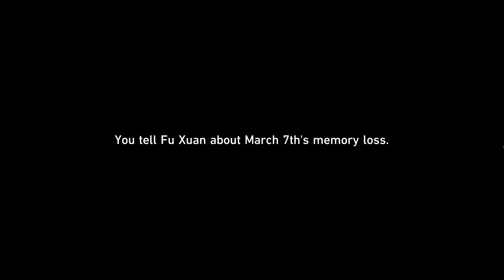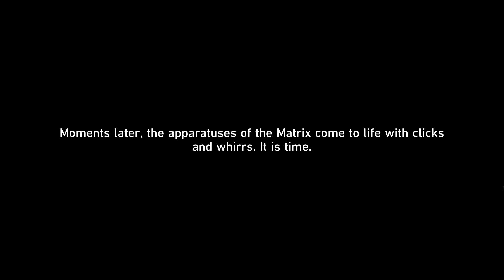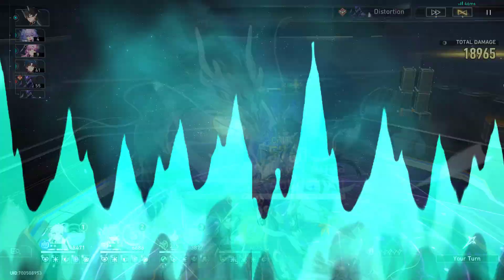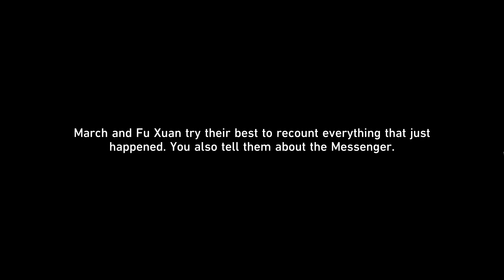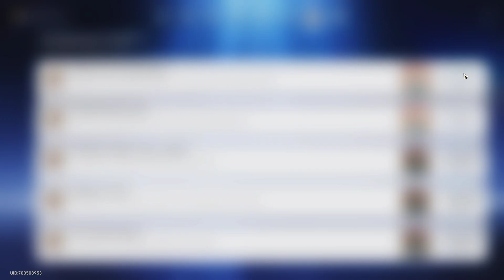March 7th's mysterious past...